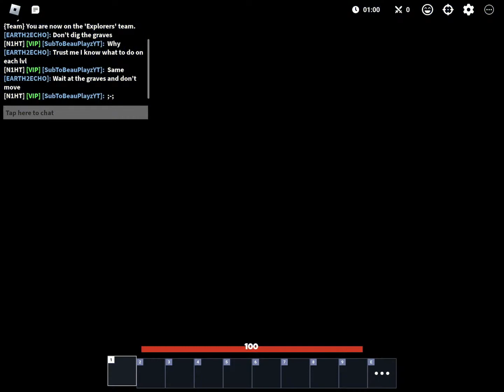Roblox BedWars - Crypt’s Trails! All Stages! (Not beating it though)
You just need your whole team in the final trail. Otherwise, you’re dead.